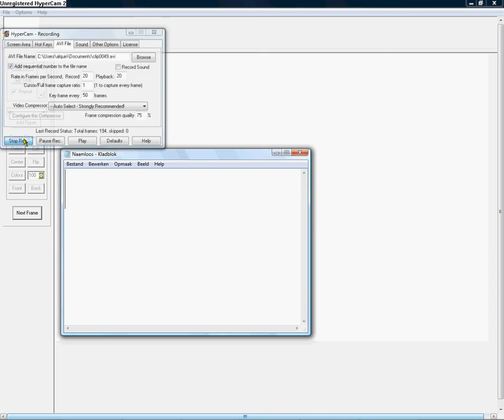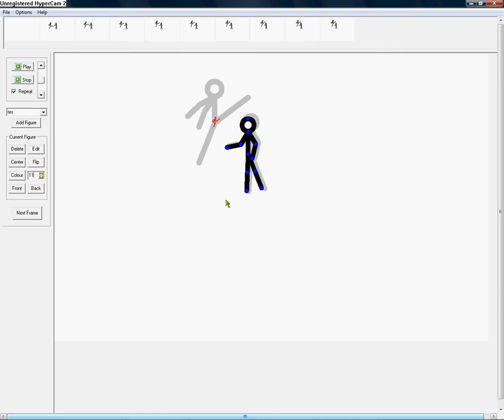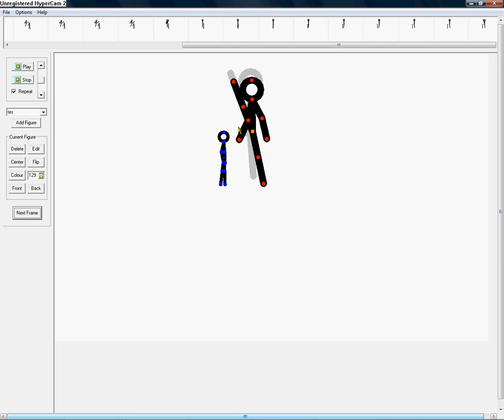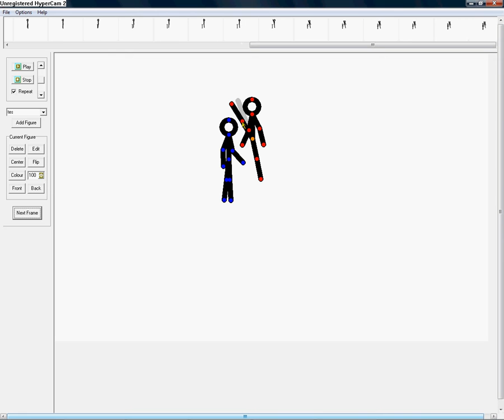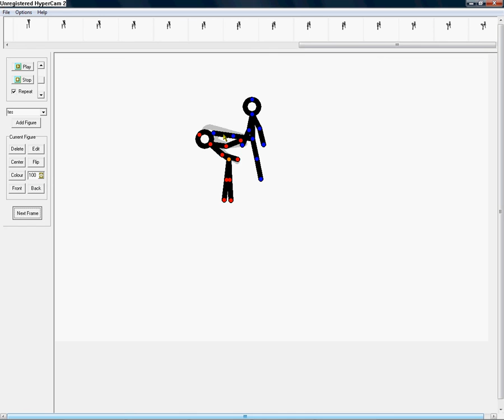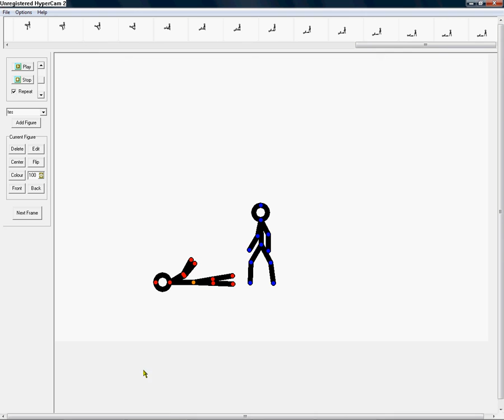pivot 3D tutorial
how to make a "fast" 3D pivot animation using the easiest way